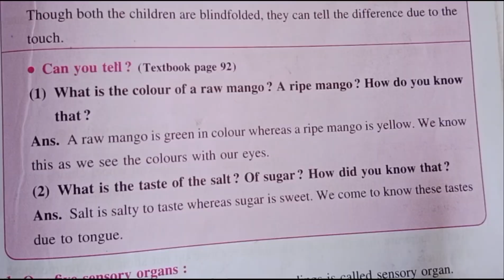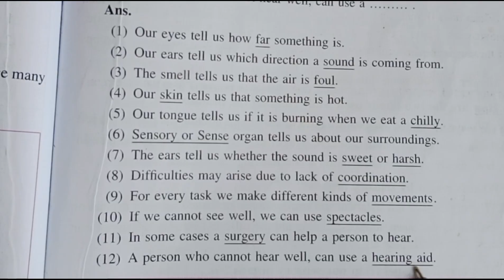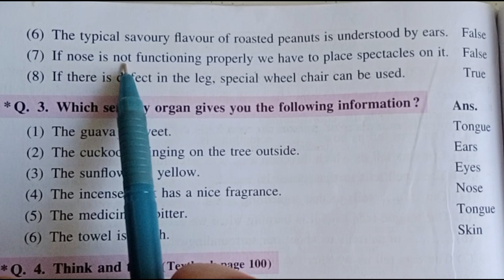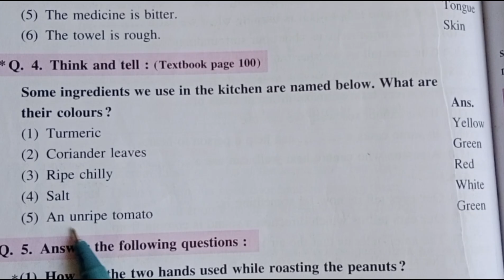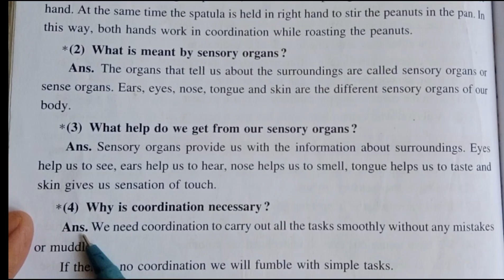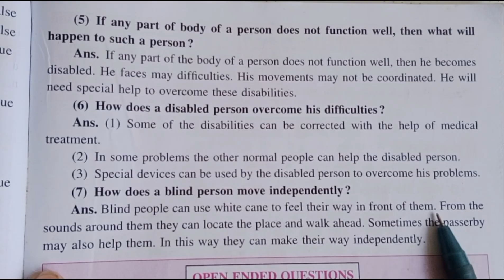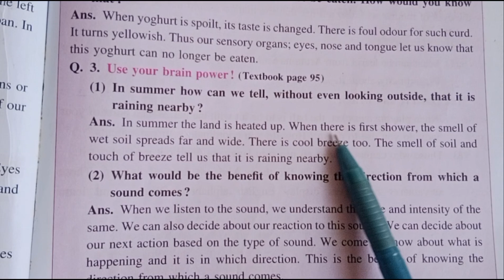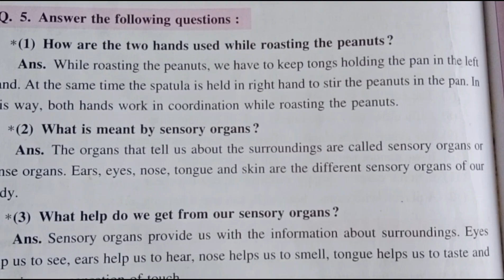16. Sensory Organs | Class 3 | Questions and Answers | English Medium | Maharashtra Board workbook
16. Sensory Organs | Class 3 | Questions and Answers | English Medium | Maharashtra Board workbook

Dear students,
Write down these questions and answers and learn it.